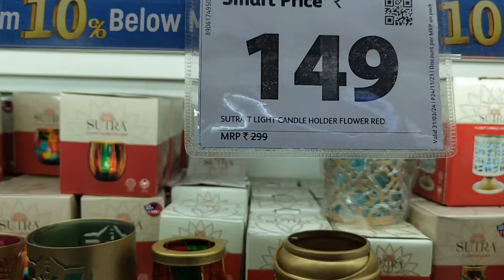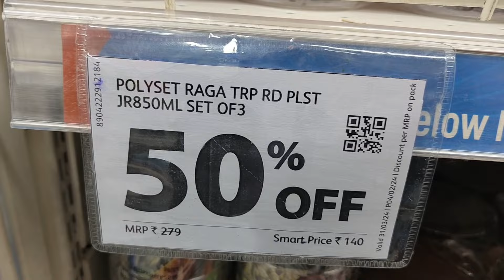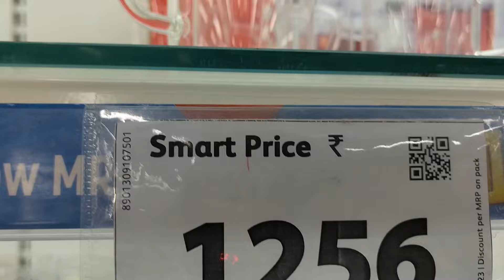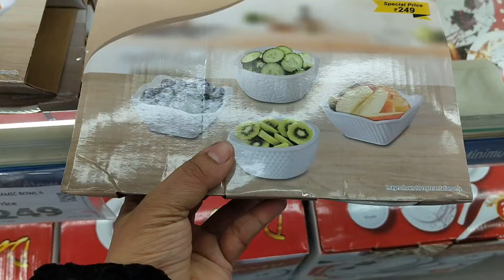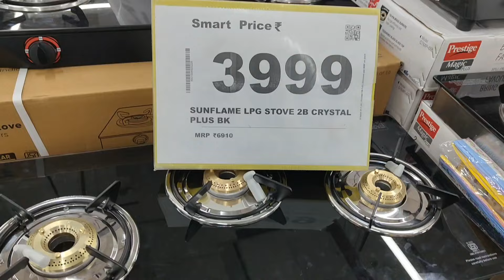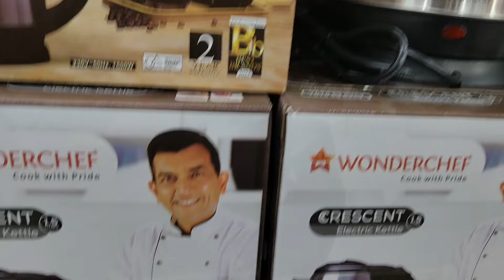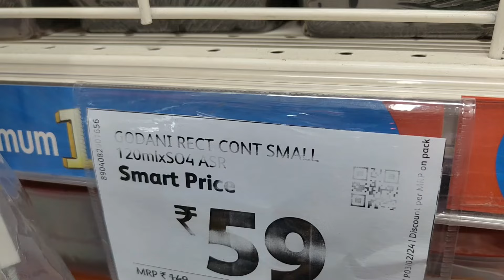Reliance smart Bazaar Kitchen Crockery 80% Off | Holi Special Offer Buy1 Get1 | Today Sale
reliance smart bazaar offers today 90% off
smart bazaar grocery shopping
smart bazzar buy1get1free
Under99 products
under99 kitchen Crockery
smart Bazaar kitchen Crockery
smart Bazaar kitchen gadgets
smart Bazaar today offer
smart Bazaar 80% off